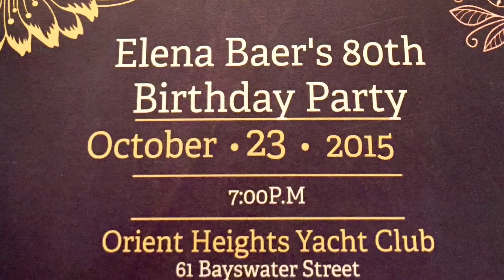Auntie Ellie 80 bday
surprise birthday party for my aunt that took place in East Boston, Ma